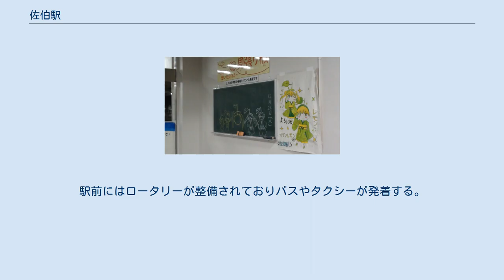佐伯駅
佐伯駅（さいきえき）は、大分県佐伯市駅前二丁目にある、九州旅客鉄道（JR九州）日豊本線の駅である。
 佐伯市の代表駅で全列車が停車し、当駅始終着で博多駅まで運行される特急「ソニック」が1往復設定されている。
 黒板 鉄筋コンクリート造りの駅舎に接した単式ホーム1面1線と島式ホーム1面2線の合計2面3線と留置線数本を有する地上駅で、ホーム間の連絡には跨線橋を使う。
ホームには廃止された「彗星」・「富士」・「日南」の号車案内が残っている。
留置線では早朝に複数の列車が入換作業をする。
 直営駅でみどりの窓口を設置している。
待合室内のキヨスクで地元業者「かわなみ」が製造する柿の葉寿しを販売していたが、2017年9月に閉店している。
 待合室には廃校になった佐伯市立上入津小学校から寄贈された黒板を利用した伝言板、テレビと飲料水自動販売機が設置されている。
 駅正面横には佐伯市出身の幕内力士「嘉風」ののぼり旗が数本掲揚されている。
 駅は中心市街地の北端にあり、佐伯港に近い。
商業地区の中心は駅から南へ1 - 2キロほど離れた地域に広がっている。
駅前にはロータリーが整備されておりバスやタクシーが発着する。
 佐伯駅を発着する路線バスは全て大分バスが運行している。